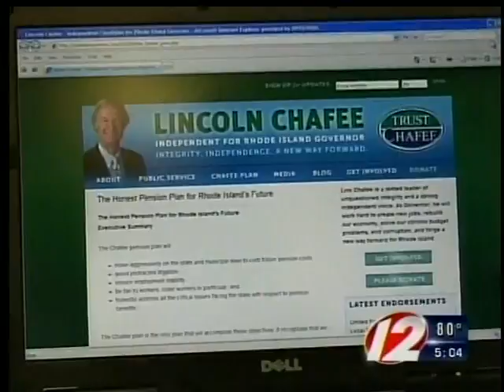Gov Chafee and State Pension Crisis